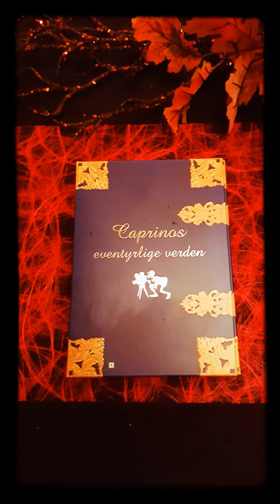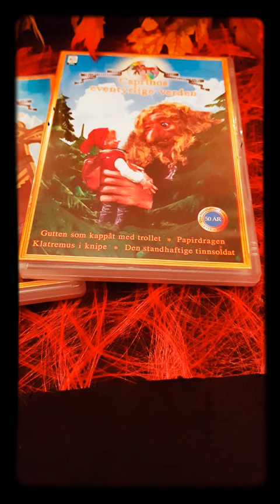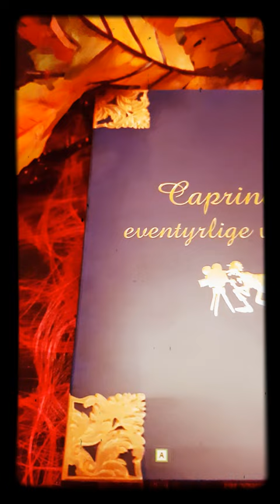Ivo Caprino's Eventyrlige Verden (DVD)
Opplev den magiske, stemningsfulle og unike eventyr verden som Ivo Caprino skapte i denne fortryllende og komplette DVD boksen.

Musikken er laget av Lakki Patey (Musikken blir brukt som bakgrunnsmusikk i trollet i Hunderfossen)